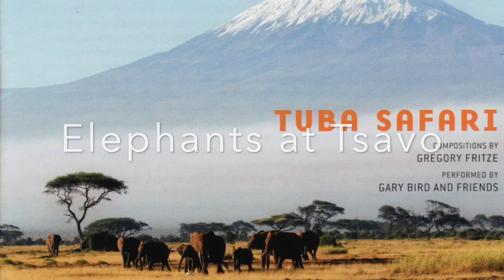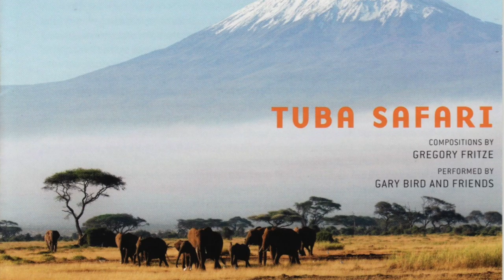Fifteen Duets for Tubas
These are four of Fifteen Safari Duets for Tubas that was composed for playing duets with my tuba students. The fifteen duets are at different levels of difficulty and various styles so that we always had duets to play no matter what ability of student. There is something in each duet for students to learn from the basics of tone production, rhythms, melodic phrasing, jazz, graphic notation, etc. Most are sight readable and some have been performed in concerts.

In 1988 I spent a month in Kenya on safari and experiencing the African wildlife and culture, thus the inspiration for these duets that were composed soon after the trip in 1989 and 1990 and have been a regular part of my teaching ever since. These four duets are recorded on the compact disc “Tuba Safari” (Troy 1173) on Albany Records.

1. Elephants at Tsavo
This duet presents the cantabile style studied for playing the tuba. I find that this duet helps the student much like the melodies of Borgodni etudes. There are more elephants in Tsavo than anywhere else in Kenya. It was not uncommon to see large families of thirty elephants at a time.
2. Gallop – Thompson Gazelle at Amboseli
This duet provides an opportunity to read in a sharp key, D major, as well as basic rhythms and articulations. I find that the more advanced students can read in a faster tempo and other students can work in a slower tempo – a common choice in all of the duets. Large herds of playful Thompson Gazelle were a usual occurrence in most of the game parks in Kenya.
3. Rhinos at Nairobi Game Park
This waltz helps the student match phrasing in a cantabile setting. There are a few instances where the teacher (playing the first part) plays a phrase then the student plays a similar phrase. The rhinoceros is a very noble animal that can grow to more that 1,000 pounds and is known for its horn. The Nairobi game park is located just outside the city, giving a sense of surrealism to the panorama.
4. Giraffes at Nairobi Twiga Park
This is in a “rock” style with syncopated rhythms and cantabile melodies. The Nairobi Twiga park is just outside the city and is the only place where one can feed the giraffes. Along with their long necks they have very long tongues.
5. Warthogs at Ngulia
Legato scales and syncopated rhythms are the features of this duet. Warthogs have tails that are held upright when they run.
6. Baboons at Kiliguni
This duets alternates in rock style and swing. Baboons are sometimes a problem because they will try to steal food from the tourists’ tables. They will work together where one causes a diversion while the others steal.
7. Pastoral – Cape Buffalo at Samburu
The key of A for this duet gives variation for the students. Cape Buffalo are in large herds on the savanna. The Samburu Lodge dining area was built next to a watering hole. At the beginning of breakfast there were no animals, but in fifteen minutes more than 500 cape buffalo were at the water hole.
8. Song - Hippos at Mzima Springs
This is the easiest of rhythms and range of the duets, especially for the 2nd (student) part. Hippopotamuses can grow up to 4,000 pounds and spend most of their time sleeping in the water during the day. At night they go on land to hunt.
9. Leopards at Kimana Lodge
This duet is non-metric and uses graphic notation. This was a favorite duet of my students as many have never experienced this notation before. The leopard is a large predatory cat that usually hunts at night.
10. Colobus Monkeys at the Ark
This is an Invention in the Bach style. The Ark is a building that was built in 1969 at a watering hole for tourists to watch wildlife. The colobus monkey is black with white on its forearms and chest.
11. Zebra Migration at Masai Mara
This duet is in a “Medium Swing” jazz style. The great migration between the Masai Mara and Serengeti involves about two million wildebeest, zebras and other animals every year. It is considered one of the most impressive natural events worldwide.
12. Ostrich at Samburu
This duet works on double time and half time. The ostrich is the largest bird in the world. In Samburu there was an ostrich that hung around the lodge, her name was Margaret. She was very friendly with everybody but she would steal your hat.
13. Cheetah at Voi
This is another duet that includes graphic notation. The cheetah can run up to 80 miles an hour when chasing after prey. When not hunting prey it often walks very slowly.
14. Gallop – Gerenuk at Buffalo Springs
This gallop displays different types of articulation. The gerenuk is an antelope with a slightly extended neck so it can eat higher leaves from trees.
15. Lions at Mara Sopa
This duet is in the style of a fanfare. The lion is considered the king of the savanna.